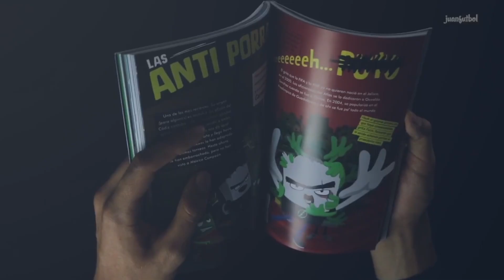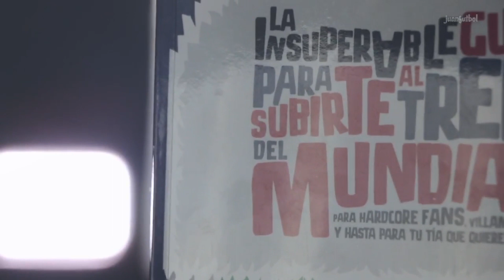¿VERDAD O RETO? | CRITICA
¿SERÁ ALGO NUEVO ESTA PELÍCULA? O MÁS DISQUE SUSPENSO CON NADA DE TERROR.

FECHA DE ESTRENO: 20 DE ABRIL

INSTAGRAGRAM: Jaguar_nogueda
SNAPCHAAA: Jaguar_nogueda
TWISTER: JaguarNogueda